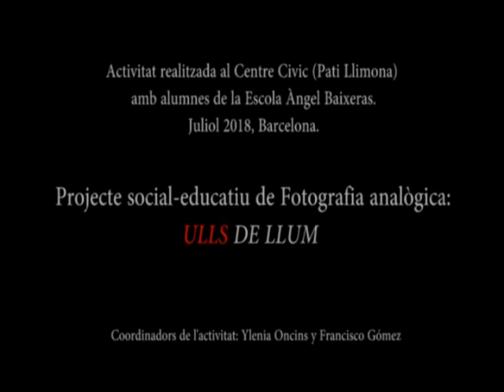Cianotipia gegant - Ulls de llums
Ulls de llums presenta diferents activitats per a escoles, instituts, grups d’infants i adolescents, pensades per introduir els conceptes bàsics de la fotografia analògica i el funcionament de la llum d’una forma lúdica i participativa.